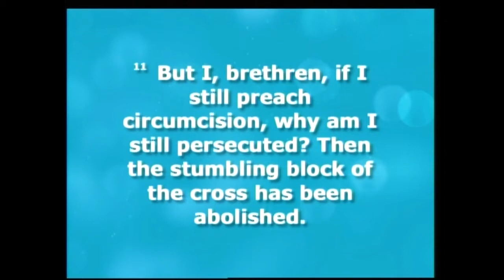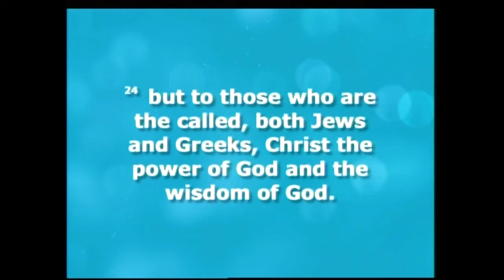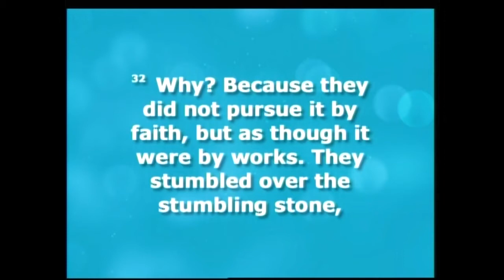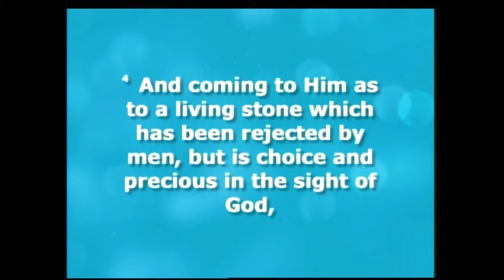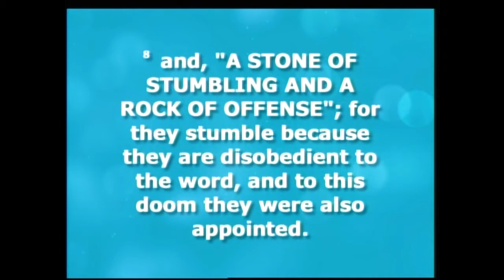The Scandal of the Cross 1 [Bishop Johnson] [7-23-18]